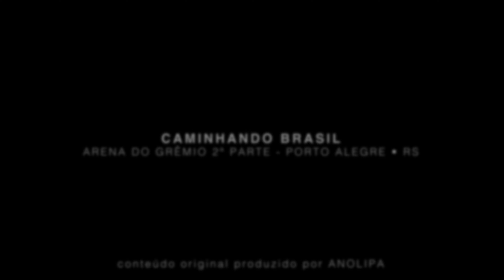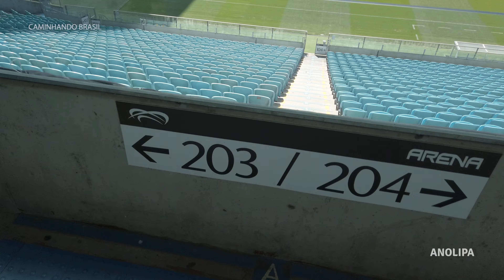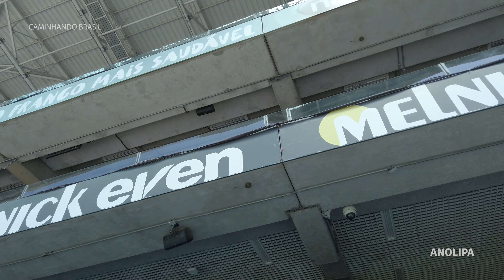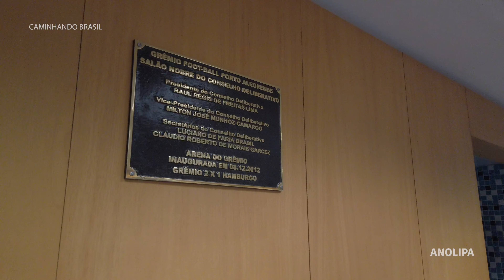Tour ARENA do GRÊMIO - parte 2 - Arquibancadas e instalações internas. Porto Alegre, RS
Tour visitação à Arena do Grêmio. Segunda parte da visita. Neste mostramos as arquibancadas e o salão de entrevistas. Excelente estrutura deste clube de futebol brasileiro.

Um café ou litro de gasolina me fará ir mais longe.

O Grêmio Foot-Ball Porto Alegrense (conhecido apenas por Grêmio e cujo acrônimo é FBPA) é um clube de futebol brasileiro da cidade de Porto Alegre, no Rio Grande do Sul, fundado em 15 de setembro de 1903 por Cândido Dias da Silva. É considerado um dos maiores clubes do Brasil e da América do Sul. Suas cores são azul, preto e branco. O clube tem como alcunhas Imortal Tricolor, Tricolor dos Pampas, Tricolor Gaúcho, Rei de Copas e Clube de Todos.

Já foi campeão da Copa Libertadores da América em três ocasiões (o que o torna o clube brasileiro com mais conquistas nesta competição, ao lado de São Paulo e Santos) e vice em duas outras oportunidades, sendo o único clube brasileiro a ter decidido a competição em quatro décadas diferentes.[13] É o primeiro clube fora da região Sudeste a conquistar títulos de dimensão continental e mundial, sendo campeão da América e do Mundo em 1983.[14] Também é bicampeão da Recopa Sul-Americana, tendo conquistado este torneio em todas as vezes em que o disputou. Conquistou ainda dois Campeonatos Brasileiros da Série A, um Campeonato Brasileiro da Série B, cinco Copas do Brasil[15] e uma Supercopa do Brasil, além de uma Copa Sul e um Campeonato Sul-Brasileiro. No âmbito estadual, já foi campeão quarenta vezes do Campeonato Gaúcho, duas vezes da Recopa Gaúcha e uma vez da Copa FGF. O clube ocupa, em 2021, a terceira colocação no ranking da CBF e a mesma colocação no ranking da Conmebol.[18][19]

Além do time de futebol masculino, o clube conta com uma equipe feminina desde 2017.[20] e categorias de base masculinas do sub-8 ao sub-20. O clube já revelou vários futebolistas de renome internacional ao longo de sua história, como Arthur, Everton, Emerson, Lucas Leiva, Douglas Costa, Renato Portaluppi, Ânderson Polga e Ronaldinho Gaúcho.[22][23]

No desempenho financeiro, o Grêmio registrou superávit em seus balanços financeiros de 2016 a 2020, após ter apresentado déficits entre 2013 e 2015. Em 2020, as receitas superaram as despesas em trinta e oito milhões de reais. O endividamento diminuiu de 429 milhões de reais em 2019 para 396 milhões no ano seguinte.

O Grêmio é um dos clubes de futebol mais populares do Brasil, com uma torcida estimada em mais de oito milhões de pessoas no Brasil, a sexta maior do país, de acordo com pesquisa divulgada 2020.[27] Conforme pesquisa por amostra realizada pelo Datafolha em agosto de 2019, com margem de erro de dois pontos percentuais, 4% da população brasileira torce para o Grêmio, que tem a sétima maior torcida do país, em empate técnico com outros seis clubes.[28] O clube tem a maior torcida da região Sul, com 23% dos entrevistados respondendo serem gremistas, empatado tecnicamente com o número de torcedores do Internacional pela margem de erro de cinco pontos percentuais na pesquisa regional.[29] Seu quadro social, em junho de 2020, era formado por 85 mil contribuintes adimplentes.[30] Seu estádio é a Arena, inaugurada em dezembro de 2012. Antes, o clube teve os estádios da Baixada (de 1904 a 1954) e Olímpico, inaugurado em 1954 e rebatizado em 1980 como Olímpico Monumental. O Grêmio possui dois centros de treinamento: o CT Hélio Dourado, localizado em Eldorado do Sul e utilizado pelas categorias de base, e o CT Luiz Carvalho, no qual o elenco profissional masculino treina. Além disso, o clube aluga, desde abril de 2018, o estádio Antônio Vieira Ramos para treinamentos e jogos do time feminino.

O clube, juntamente com a empreiteira OAS, construiu uma arena com padrão FIFA e UEFA no bairro Humaitá, em Porto Alegre. A previsão inicial era de que o novo estádio teria capacidade para 52.398 pessoas sentadas, mas em reunião realizada em 29 de agosto de 2011, o Conselho Deliberativo do Grêmio aprovou um aditivo ao contrato e o projeto do novo estádio teve a capacidade aumentada para 60.540 mil lugares, sendo o maior estádio do Sul do Brasil.

O estádio foi inaugurado em 8 de dezembro de 2012, num amistoso realizado contra o Hamburgo, vencido pelos anfitriões por dois a um.[196] Também houve apresentações artísticas e musicais, inclusive com Renato Borghetti e o grupo Blue Man.[197] O custo da obra, que estava previsto em R$ 400 milhões,[193] aumentou em R$ 65 milhões com o novo aditivo, mas acabou finalizado em R$ 600 milhões.

Porém, devido a problemas de falta de cadeiras e redução do espaço da arquibancada norte por parte do Corpo de Bombeiros, a capacidade oficial da Arena ficou definida em 55.538 torcedores.[198]

Na Arena fica localizado o Memorial Hermínio Bittencourt, museu que expõe taças de campeonatos ganhos pelo Grêmio, camisetas de várias épocas, painéis, vídeos, bandeiras e computadores que permitem acessar informações sobre o clube.